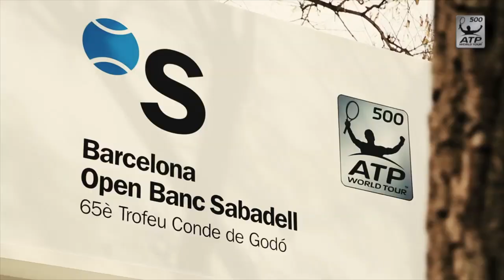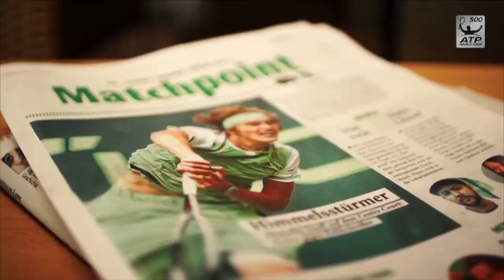The Passion And Excitement Of ATP 500s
Marin Cilic, Dominic Thiem and Tomas Berdych talk about the significance of doing well at ATP 500 tournaments.